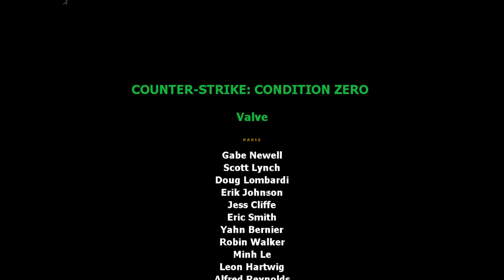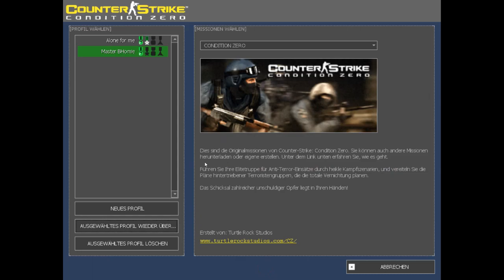Counter Strike Condition Zero Let`s Play Part 6 Deutsch (German)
Halli Hallo meine lieben Homies :-)
Modus - Einfach
Wir haben Counter Strike Condition Zero auf Einfach durch :-)
Natürlich auf unsere Art :-)
Alles Just For Fun :-)